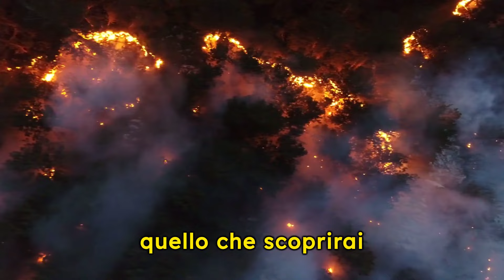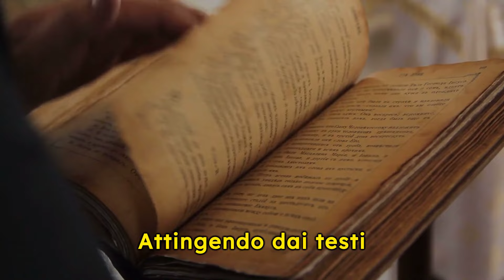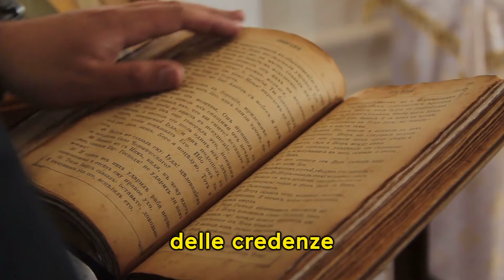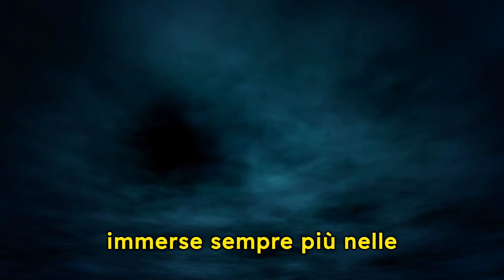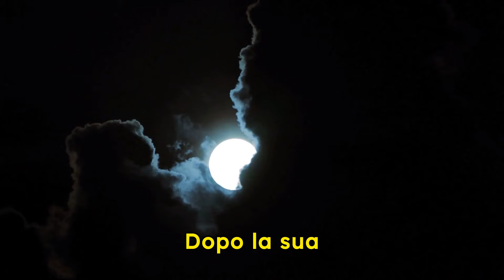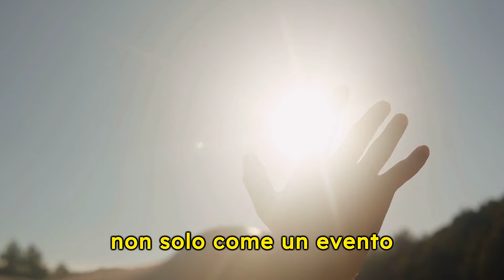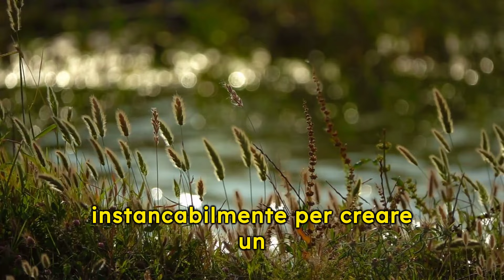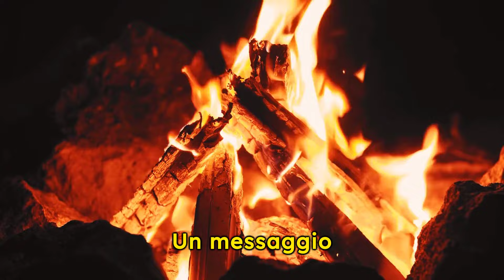Elon Musk conferma: "La FINE DEI TEMPI avverrà MOLTO presto..."